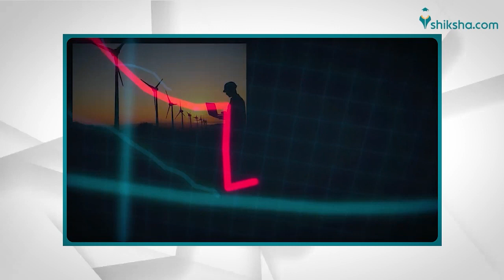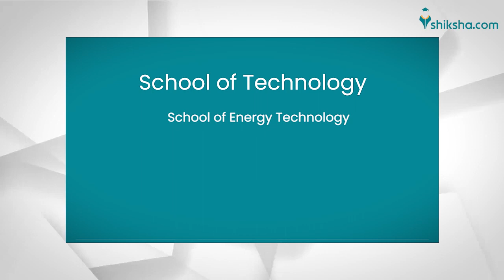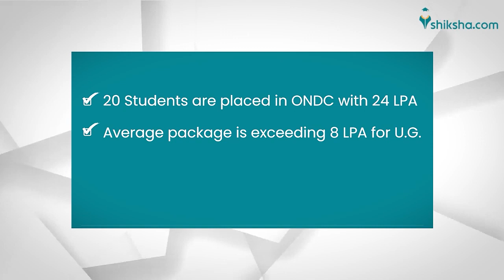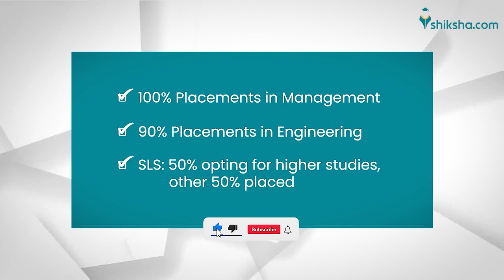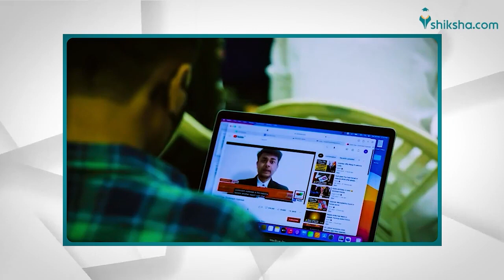Dr. Sundar Manoharan, DG - PDEU | Exclusive Interview with Shiksha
As a part of Shiksha Talkies, our Director General - Dr. Sundar Manoharan dived into the evolution story of PDEU. Talking about being the catalyst of leading the charge in transitioning from fossil fuels to renewable sources of energy in the realm of energy education, and what other innovations are going round the campus, Dr. Sundar Manoharan opened up in the chat.

VC: @shiksha